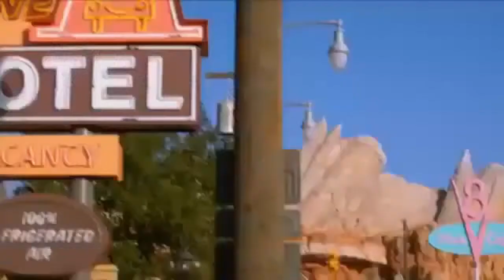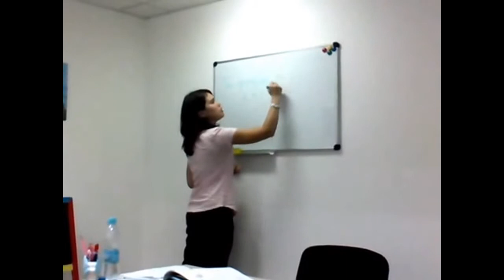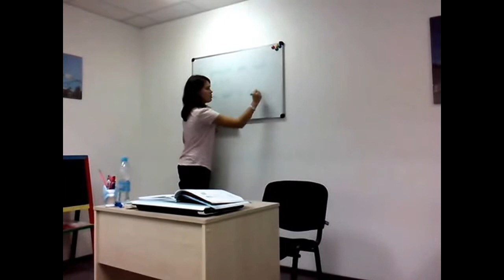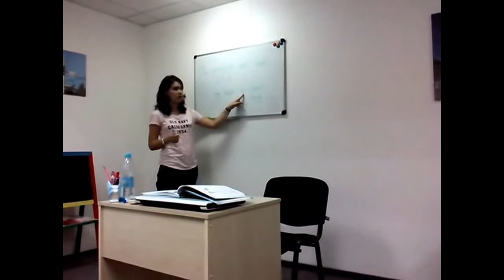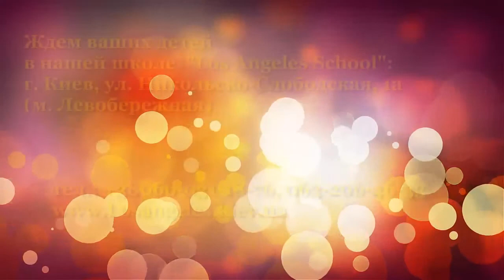English Lesson Los Angeles English School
At Los Angeles English School we teach:

✔️ GENERAL ENGLISH
✔️ BUSINESS ENGLISH
✔️ IELTS/TOEFL PREPARATION
● full course: 40 lessonss
● express course: 20 lessons
● individual course - the number of lessons can be tailored to your needs.